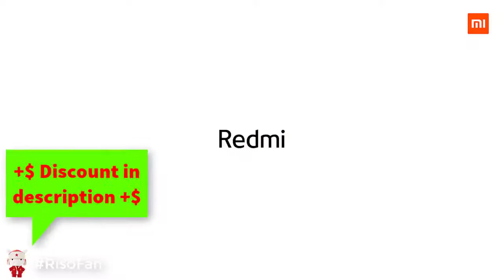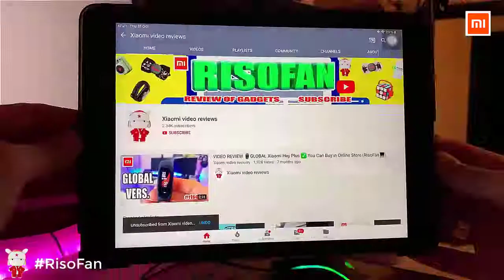Xiaomi Redmi Xiaoai Speaker Play